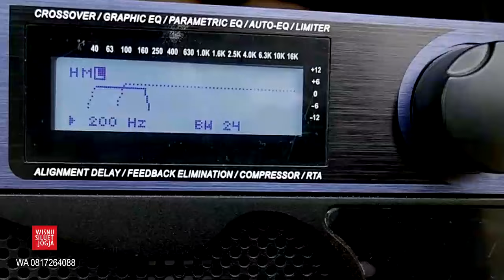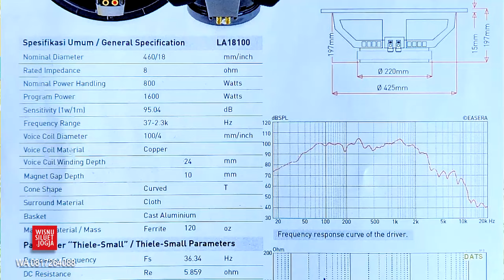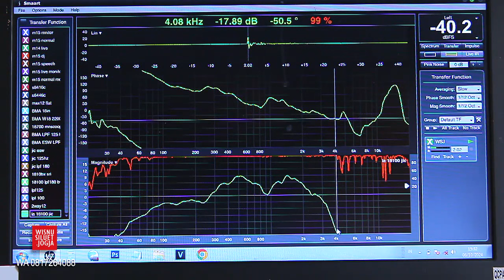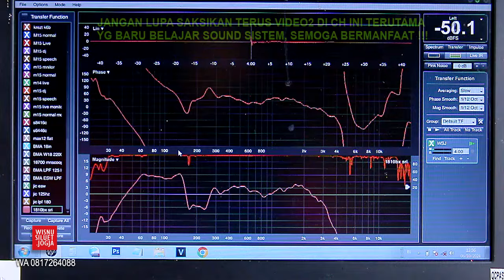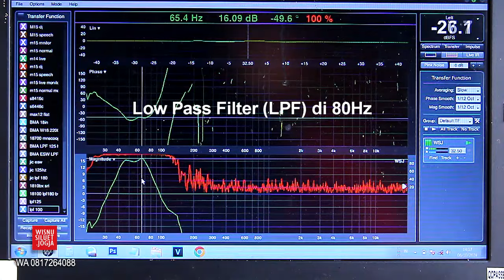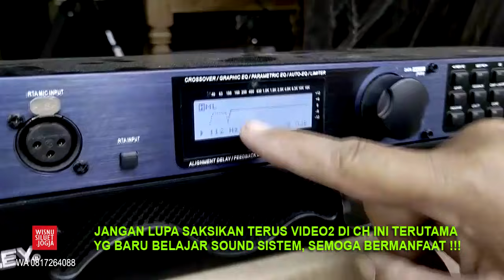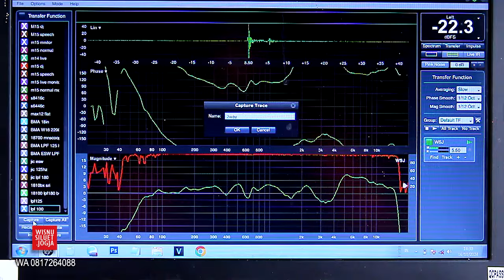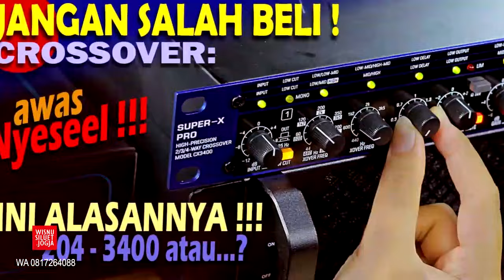Subwoofer 18 Inchi, Murah, Kwalitas Baik !!! , JIC LA 18100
INFO2 wa 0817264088, Komponen Subwoofer 18 Inchi, Murah, Kwalitas Baik !!!  , JIC LA 18100. Tranducer merk lokal dgn kwalitas yg tidak diragukan lagi. Harga 1,4juta, bisa dibeli di shopee atau beli di saya. lokasi Sleman Jogja.